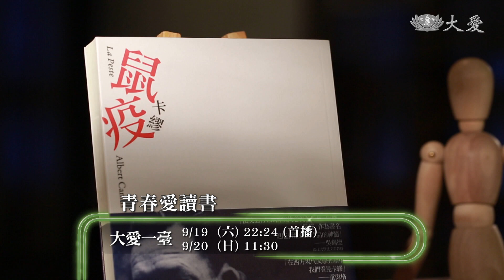【青春愛讀書】預告 - 20200919 - 疫病特輯 - 鼠疫 - 存在主義大師作品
1947年出版的《鼠疫》是法國小說家阿爾貝·卡繆的代表作之一。

故事敘述在1940年代的某天，阿爾及利亞的奧蘭市因鼠疫而封城，於是城裡的醫師李厄、憤青塔盧、公務員葛朗，與記者藍柏和神父潘尼祿等人組成防疫隊，共同對抗疫情。

書中的場景對照到今日我們面對新冠肺炎，有許多地方都極為相似。

本周青春愛讀書邀請到吳錫德教授，他將帶大家一起了解卡繆，究竟會和哲青哥和同學們有怎樣的討論呢？ 我們一塊來了解。

一臺首播：09/19(六) 22:24
一臺重播：09/20(日) 11:30、09/26(六) 01:30